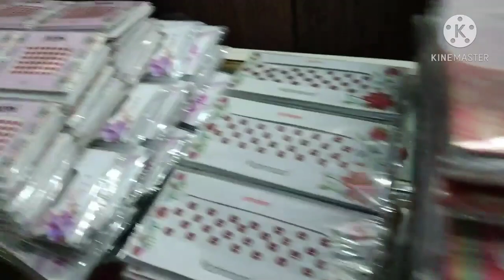कोई भी काम शुरू करें || मुश्किलें तो आती ही है ,, Indian vlogger Manju Sharma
कोई भी काम शुरू करें || मुश्किलें तो आती ही है